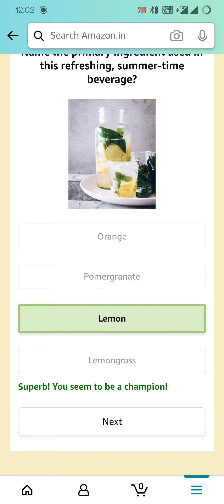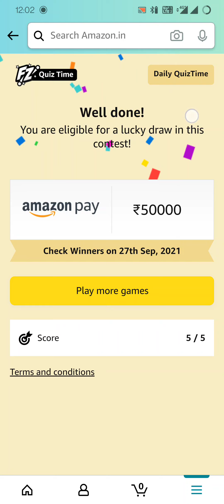Amazon Quiz of The Day Quiz Answers Today | September 26, 2021